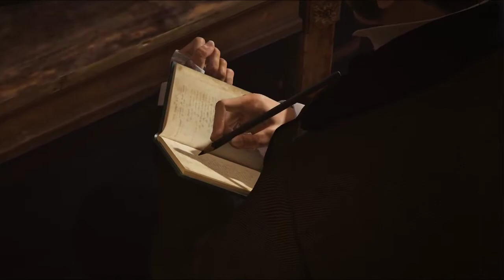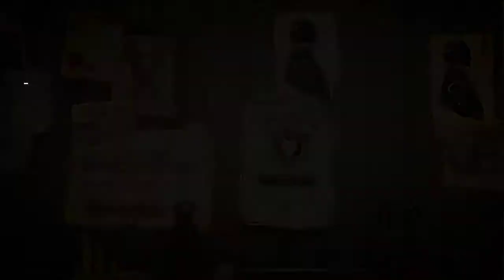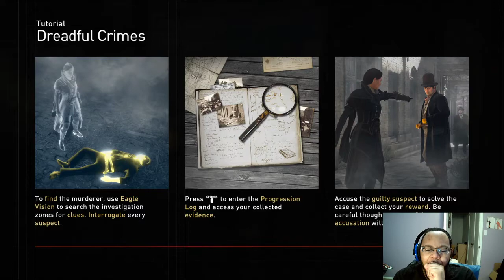Assassin's Creed Syndicate part 3: Grappling Hook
They even claimed a train as their hideout and base of operations to constantly stay on the move. Now its time to improve their gear with some very very famous assistance.
Thank you for dropping by for another episode of Assassin's Creed Syndicate for your enjoyment! I hope you're all doing just fine in these Covid-19 times and can simply have fun with me as we struggle through this together.